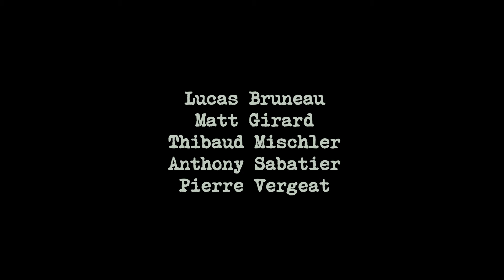Arrière Pensée (court-métrage)